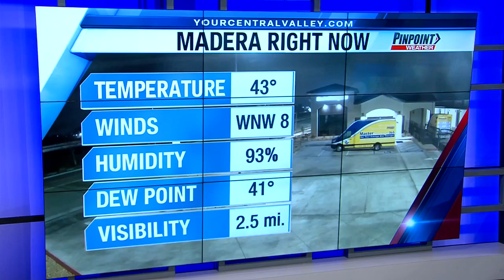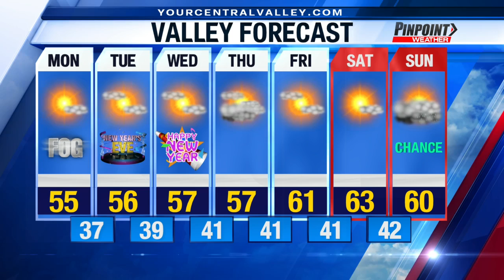Monday morning forecast update